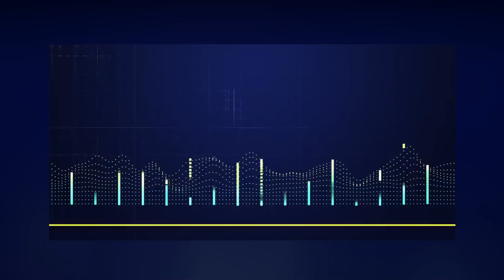Everything to know about the Nuclear-Powered Sky Hotel | Luxury Life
Everything to know about the Nuclear-Powered Sky Hotel

A concept for an enormous, nuclear airplane hotel took the internet by storm late last month. Sky Cruise picks up the legacy of science fictions so old they predate the genre’s name by a century or more, promising to carry 5,000 people for years at a time while running on nuclear fusion energy. But is this outlandish “Skytanic” even in the realm of possibility?

Welcome back to another episode of Luxury Life! Here, we showcase the absolute best in affluent, luxury content. From the lifestyles of Billionaires, the most expensive items only the wealthiest people can afford, and compilations of the most amazing luxury content, this is the place to be.

At Luxury Life, we are dedicated to showcasing the very best content surrounding wealth, luxury, and grandeur. We carefully curate the most fascinating and mind-blowing content that will make you keep coming back for more!